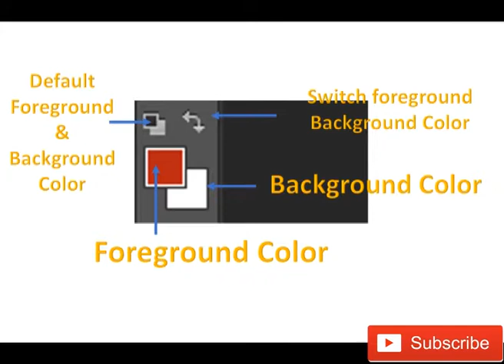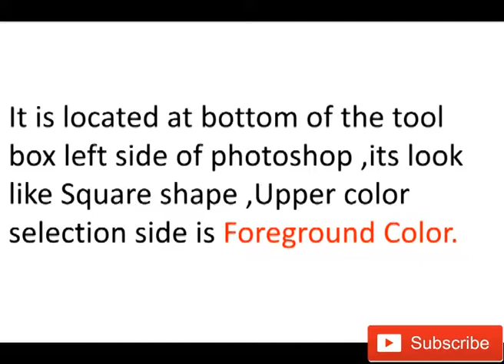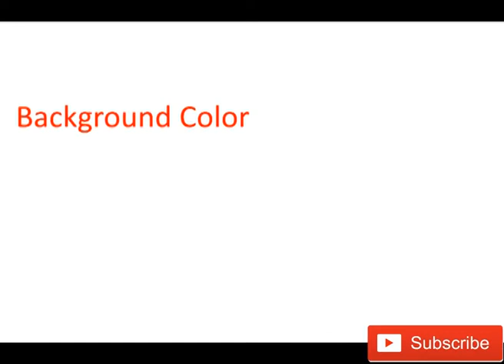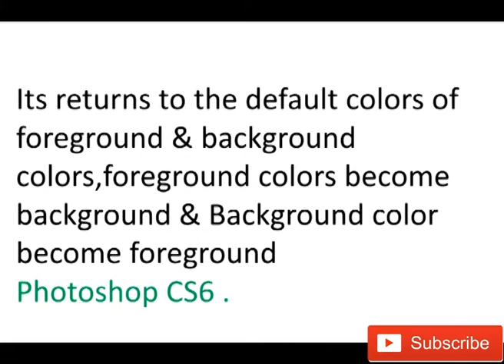Set Foreground Color & Set Background In Photoshop And Their Shortcut Keys | Daily Creative